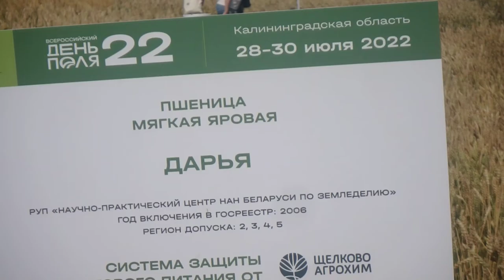Пшеница мягкая яровая Дарья